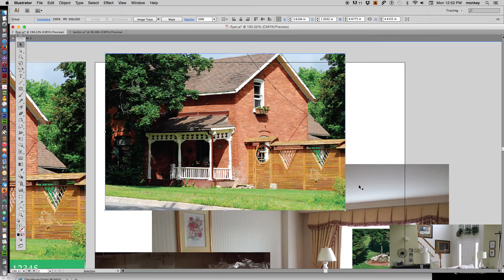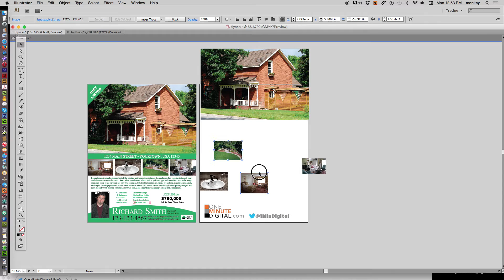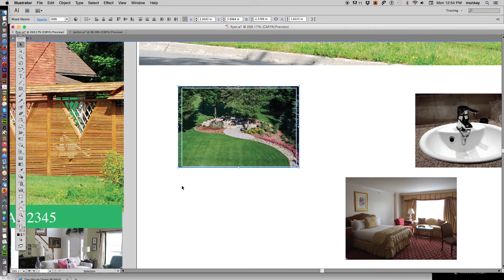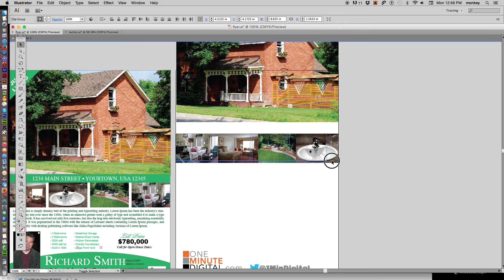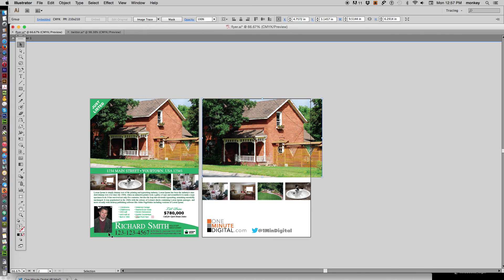Resize and Align Images in Adobe Illustrator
Here is a short version of the long tutorial for Real Estate Flyer Design. This video just highlights how to resize, crop and align images in Adobe Illustrator for beginners. To learn how to design the entire flyer, check out the 25 minute video